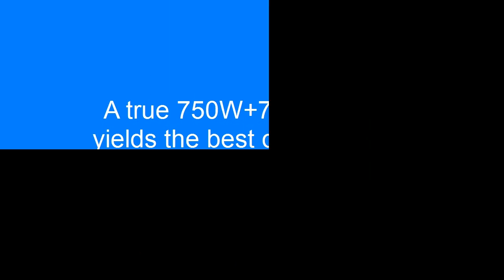MA-3000KII 750W Karaoke Mixing Amplifier - Karaoke Amplifier Mixer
MA-3000KII 750W Karaoke Mixing Amplifier

All new Martin Roland MA3000KII is seen as a seriously impressive, and yet cheerily sounded, professional karaoke mixing amplifier.
The MA3000KII is considered the top and the most recent digital mixing amplifier, Set up with all the important karaoke features:
9-stepls, 32-Bit Electronic Key controller, an echo volume, high/low, repeat and speed adjustment.
This one latest electronic mixing amplifier features a inbuilt USB/SD Card MP3 Data User interface to play your own  songs.
A real 750W+750W power yields top quality audio you could come across.
Superb echo power as well as tone control - treble, mid, bass - give you the opportunity to enhance music and vocals to improve your singing performance.